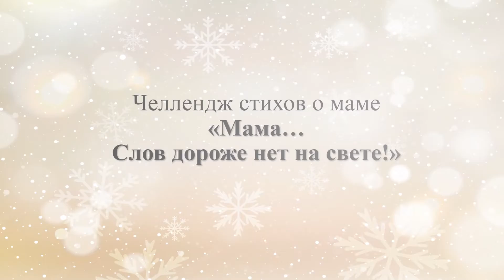Видеоролик стихов «Мама… слов дороже нет на свете!»